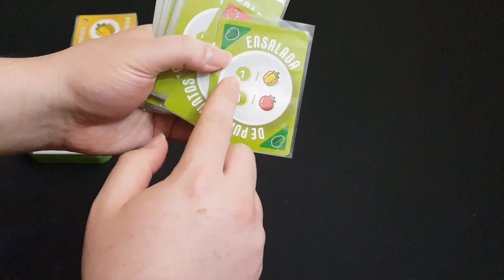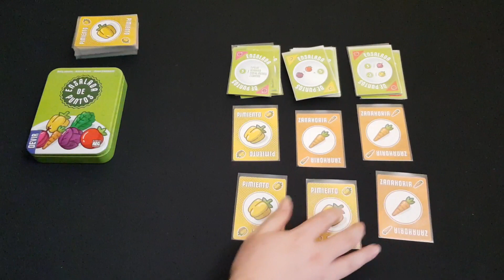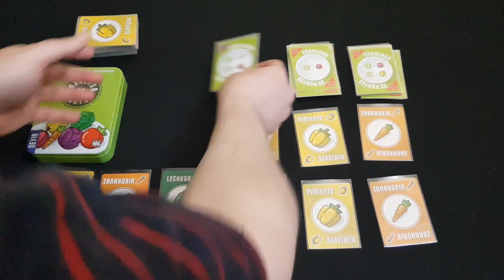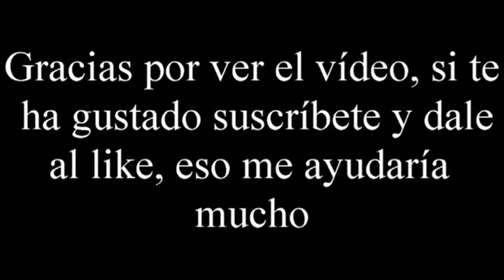Ensalada de puntos - Vídeo reseña - El club del dado